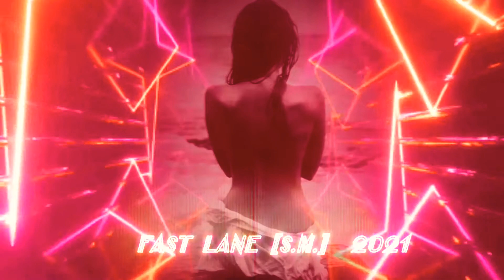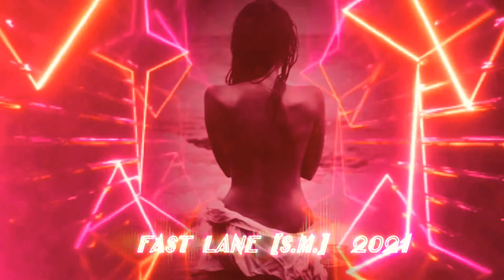FAST LANE • [S.M.] • 2021 [FRENCHTEKK]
ARTIST: [S.M.] 5UCHTMU51K3R
TITEL: FAST LANE
GENRE: FRENCHTEKK / TRIBETEKK
ARTWORK: 5UCHTMU51K3R
YEAR: 2021